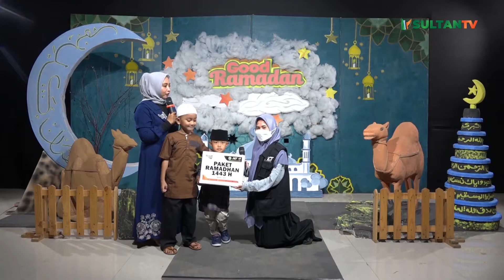PART 5 - ACT BANTEN BAGIKAN PAKET RAMADAN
Bismillahirrahmanirrahim...
Pemirsa Sultan TV, allhamdulilah Good Ramadan masih menemani kamu di hari ke-16 puasa. Di episode sembilan ini, akan ada penampilan akustik religi dari @aida_caren untuk pemirsa di rumah sambil ngabuburit.

Daaaan, jangan lupa untuk menyaksikan adik-adik hafiz jagoan dari @rumahquranmadania yang akan unjuk gigi hafalan suratnya.

Selain itu, akan ada gerakan berbagi juga dari kakak-kakak @actforbanten .

Host       : Dhea Lintang Wengi ( Dhea )